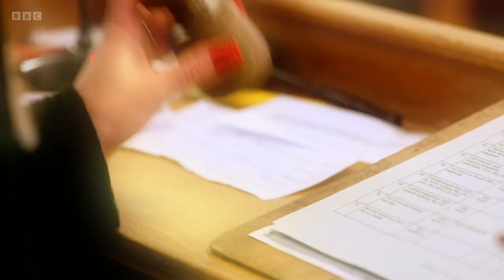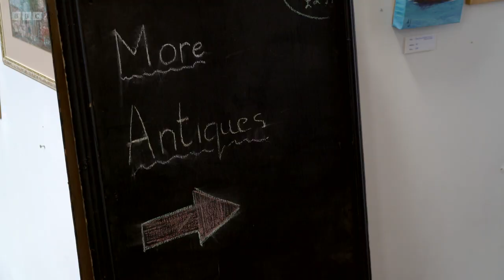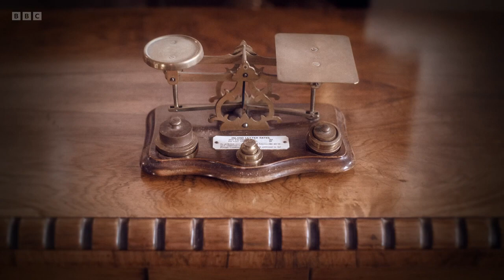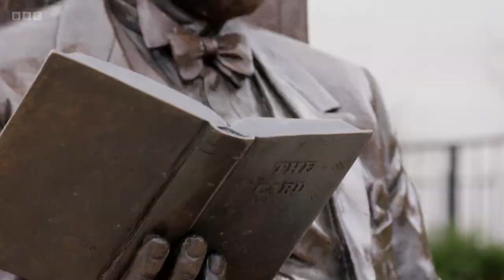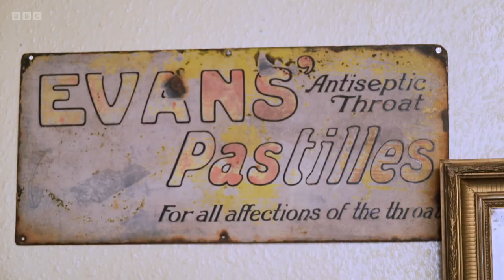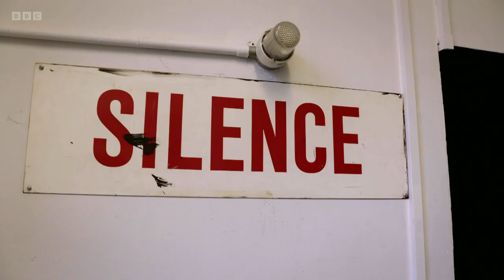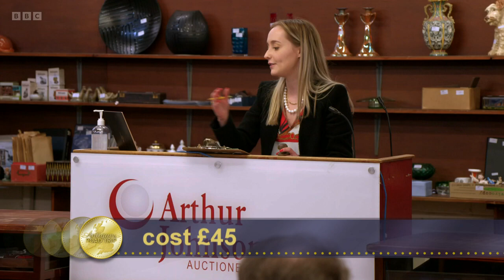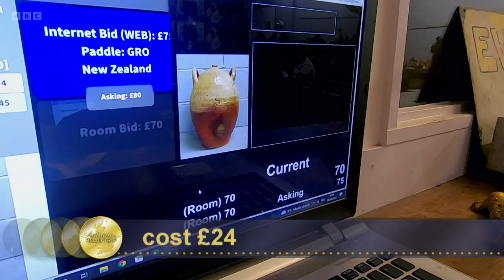Antiques Road Trip S26E02